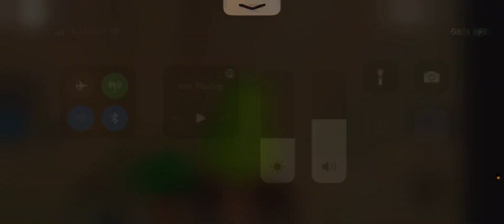Noobs react to ch5 sewers